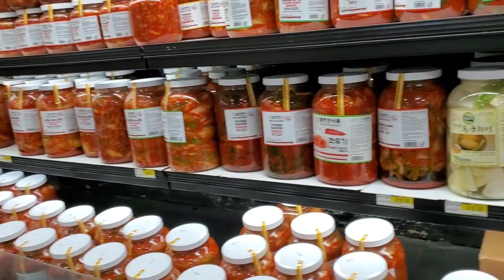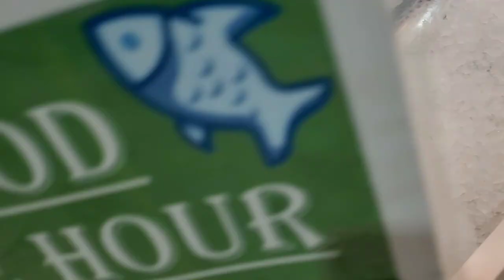Grocery day. Asian Market in IL, USA